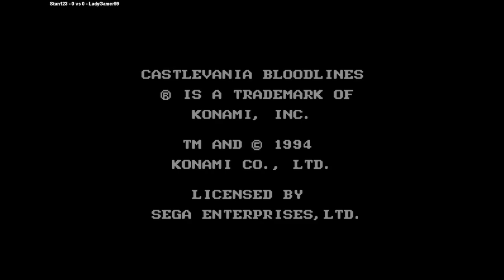Castlevania - Bloodlines | Stan123 VS LadyGamer99 | 🇦🇷🇻🇪 Fightcade MEGADRIVE CVANIAU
12/9/2023, 12:41:40 PM